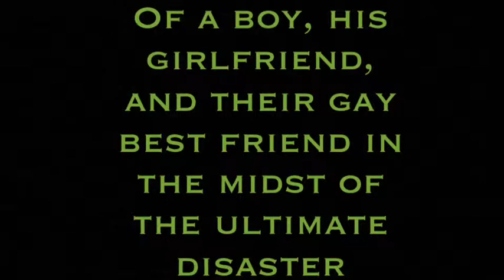Grasshopper Jungle Trailer Mr. Chow's English Class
Sammy Buchta and James Marsh. Songs: Runaway by Kanye West, Run this Town Instrumental by Jay-Z ft. Kanye West and Rihanna.